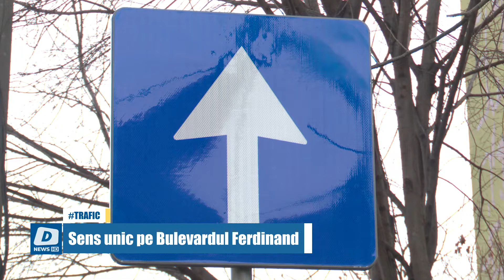Sens unic pe Bulevardul Ferdinand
Se schimbă drumul de acces spre Gara Constanța. Cei care vor să ajungă cu mașina proprie la Gara nu vor mai putea circula pe bulevardul Ferdinand, ci pe stada Cuza Vodă, care va avea în curând două benzi.